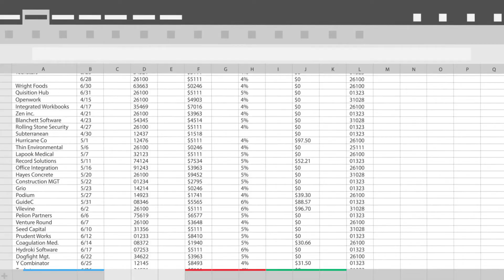The Power of Xactly's Sales Performance Management (SPM) Platform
Unleash your team’s true sales power with Xactly’s SPM Platform and start maximizing results today! Designed for complex enterprises, Xactly’s SPM platform will help clear sales roadblocks with our adaptable cloud-based services.